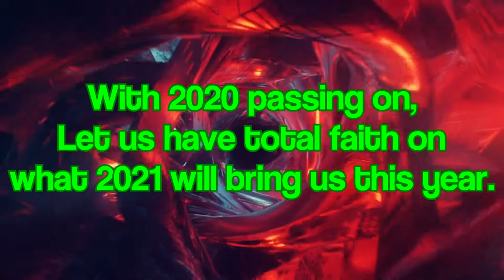TMNTHedgehog5 Productions 2021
Here's my 2021 Production Video.

Green Screen Princess Celestia and Rainbow Dash belong's to GreenScreenPonies.